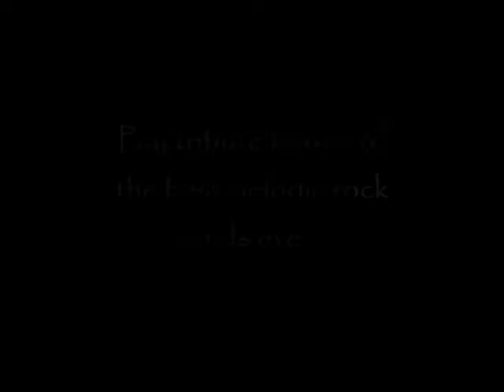ETERNAL SOULS - Didn´t know it was love (SURVIVOR)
Gran parte del mundo conoce los archiconocidos "Eye of the tiger" y "Burning heart" de la banda estadounidense de rock melódico SURVIVOR. Ambos temas formaron parte de la banda sonora de sendas películas de la saga Rocky, lo que las dotó de gran popularidad entre el gran público.
Sin embargo, mi tema favorito del grupo siempre fue este "Didn´t know it was love", de su magnífico álbum "Too hot to sleep". Así que, siguiendo con la dinámica de interpretar grandes canciones de AOR y rock melódico menos conocidas, ETERNAL SOULS hemos querido realizar nuestra particular versión acústica de este gran tema. Espero que os guste.